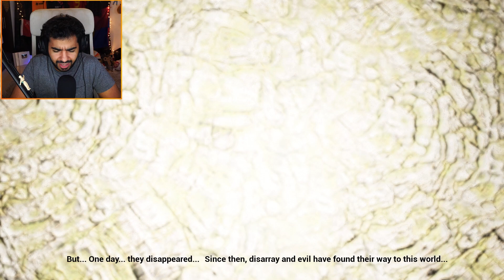هي اللعبة دي حلوة واللا وحشة؟ 😅 | The Handler of Dragons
اللعبة دي مش وحشة... و في نفس الوقت مش حلوة. انا مش فاهم... 😅